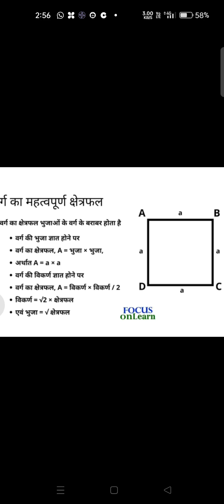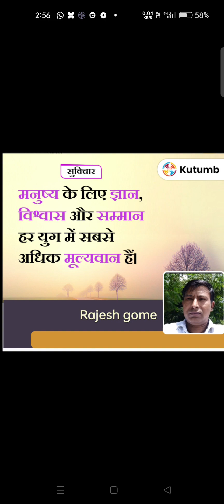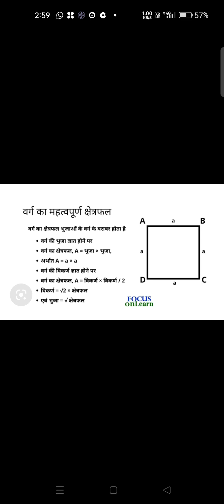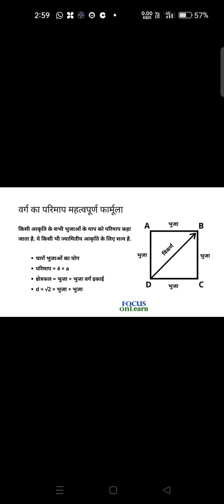वर्ग किसे कहते हैं